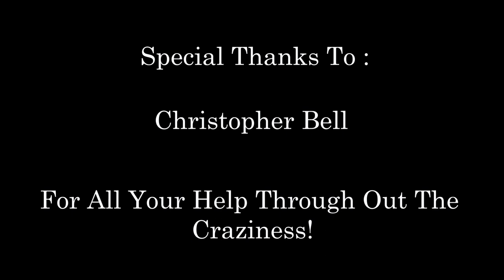Guac & Lit-Tits Take On Chlamydia!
I just want to say Thank You to Alyssa for giving me your Lit-Tits to set light on the road ahead. The show will be evolving with some things being added, and others taken away. But it all started with one. This episode has really helped me gain a better idea of the direction and future of Keep It In The Fuackin Talko. We had an Amazing Day! Be Ready Everyone For What Cums Next! Because Twas I! Guacy!